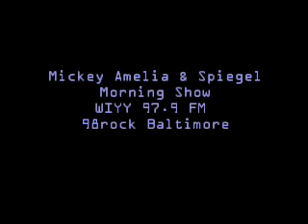98 Rock- Christoff's Hoodies Part 1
Christoff gets mad whe we attack his hoody collection.